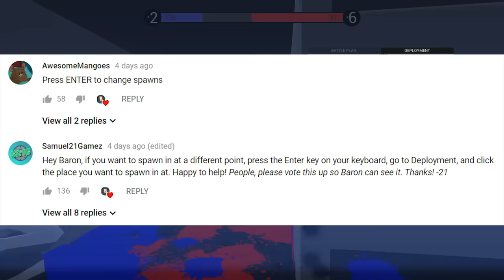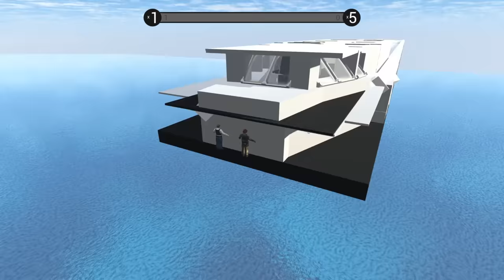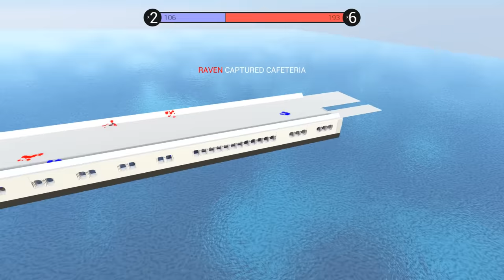Crazy PLANE SIEGE! Air Force One is Under ATTACK! (Ravenfield Best User Made Levels & Mods)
Ravenfield Epic New Best Mods - Air Force One Plane Siege and Swat Tactical Shields (Ravenfield Mods Gameplay) Best User Levels

-Baron